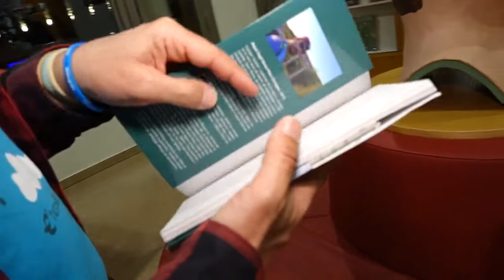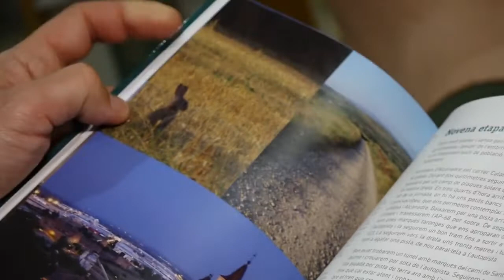“El meu Camí Ignasià” el nou llibre de Miquel Àngel Ramos Pinto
Aquest vídeo va sortir al Canal Taronja el passat 1 de març i parla íntegrament del llibre així com que ha estat un autèntic èxit a les biblioteques de Barcelona i Lleida.
Us animo que el llegiu i feu la ruta!!!